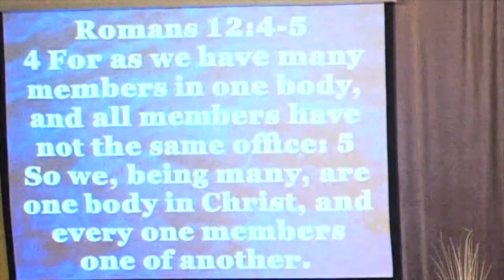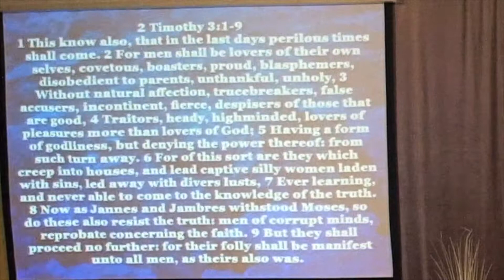Isaac Daniel, Me My Self And I But, What About Others 27/01/19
Join us for our Online Service.📍 LIVE from I.R.D.S.A Hall, Craven Gardens, Barkingside, IG6 1PS, United Kingdom.

🖐  Welcome to the official Bethel Tabernacle UK YouTube channel which contains bible teaching and  preaching from Pastor Aaron Daniel. Every Single Day you can expect a message that uplifts your spirit.

🌐  You can also join us here every Sunday for our LIVE worship experiences, where you can connect with BTUK members all around the globe, worship with us in real time, and see what God can accomplish through you.

🙏🏽 To support the ministry of Bethel Tabernacle UK and invest into the lives of others

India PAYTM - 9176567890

Don't stop here! Join us on BethelTabernacleUK as we dive deeper into the sermon. To see more of the word of God,

See what God can do through you. This is the vision of Bethel Tabernacle UK, led by Pastor Aaron Daniel and based in United Kingdom.